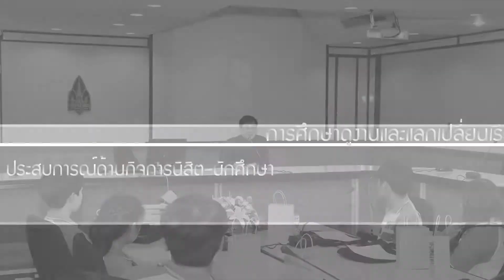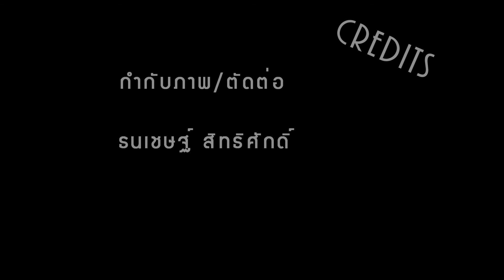ต้อนรับเจ้าหน้าที่และนิสิตจากมหาวิทยาลัยบูรพา